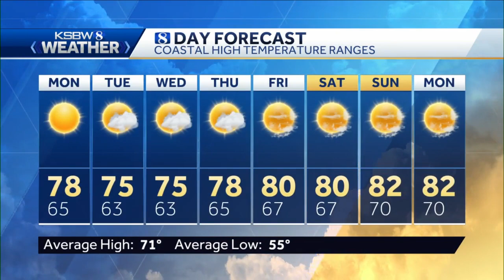Cooler Local Temperatures Today